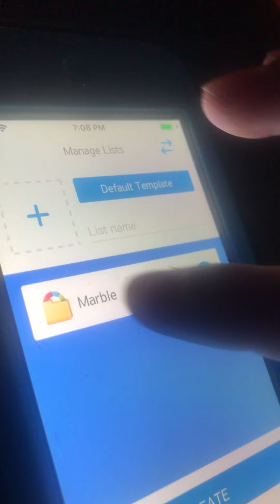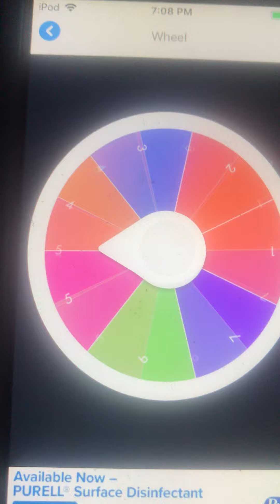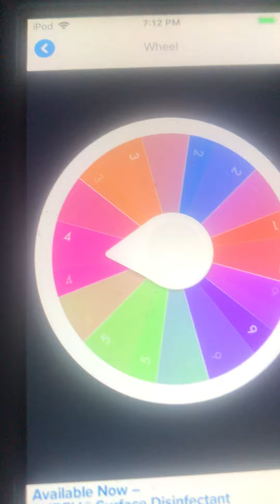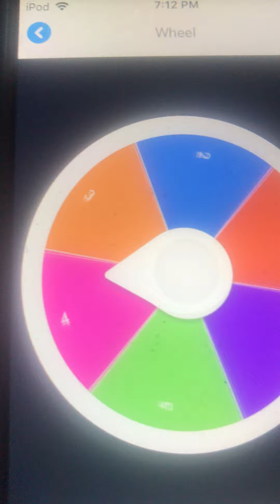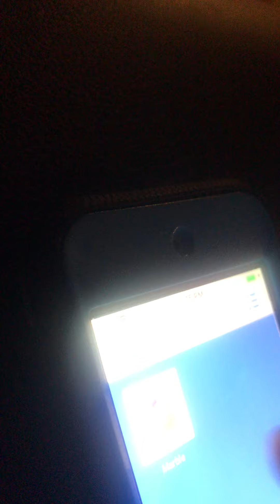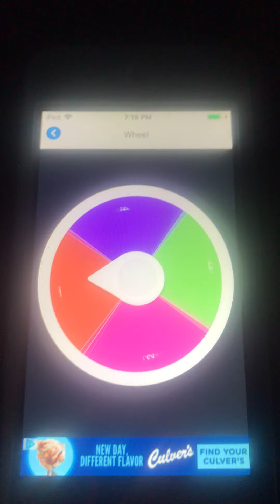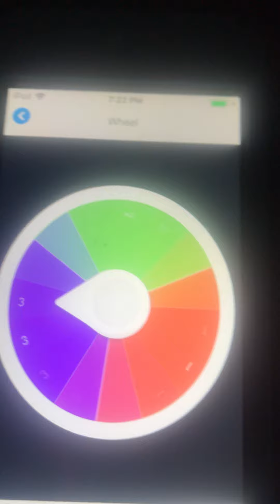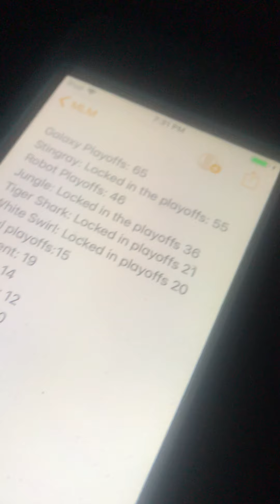Racing God’s Major League Marbles Event 5 Part 4: Regular Season Finale: Random Draw Racing